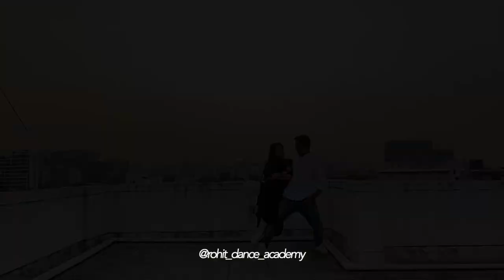Dil Ko Tumse Pyaar Hua | Rohit Nayar Choreography | Ft. Gauri More